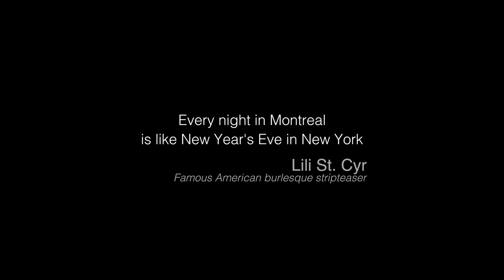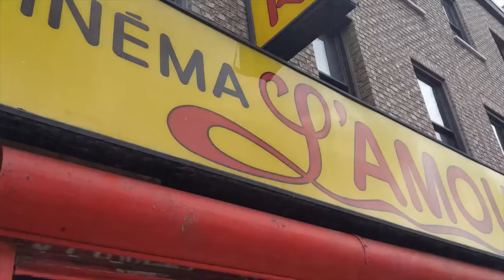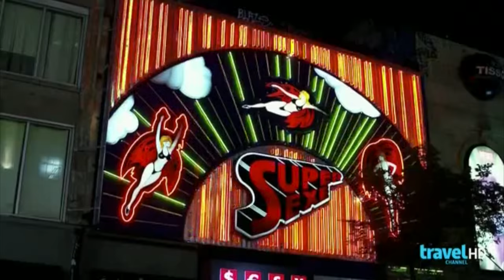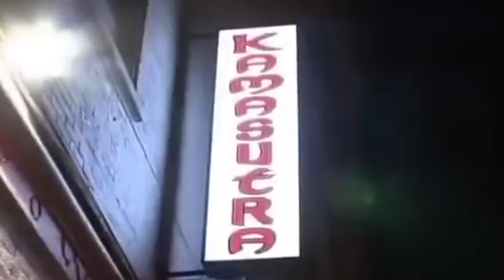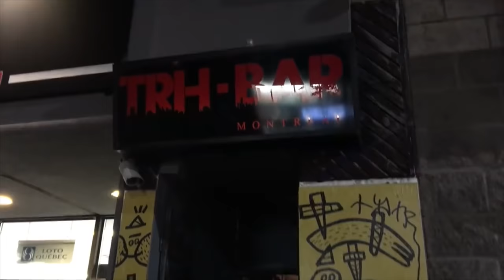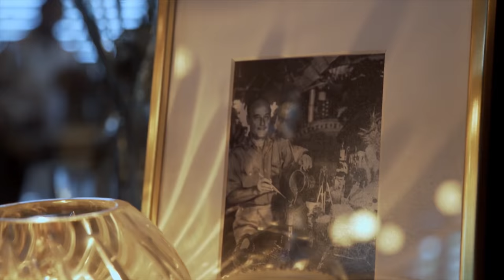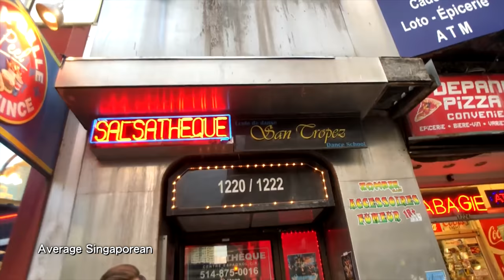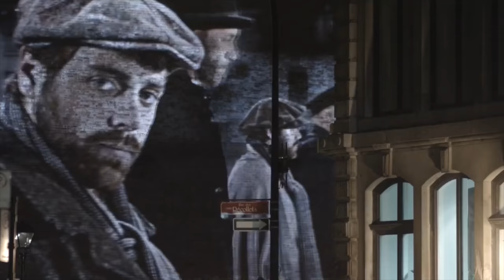A Taste of Montreal's World Famous Nightlife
Long before Las Vegas even existed, Montreal was known as the original 'Sin City' of North America, with a legal drinking age of 18+ and thousands of bars, clubs, sex shops and theatres scattered throughout the city. All these decades later, Montreal remains one of the world's liveliest destinations, drawing tourists from every corner of the globe who come to see what all the fuss is about.

End Screen Music:
Ikson - Alive
shorturl.at/cmCX8